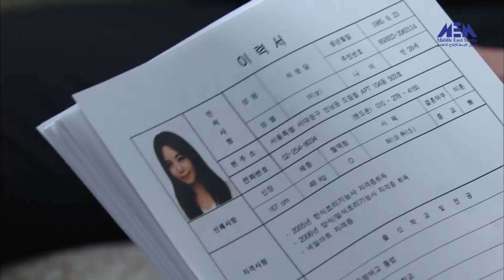Episode 43 – Wang's Family Series | الحلقة الثالثة والأربعون - مسلسل عائلة وانغ